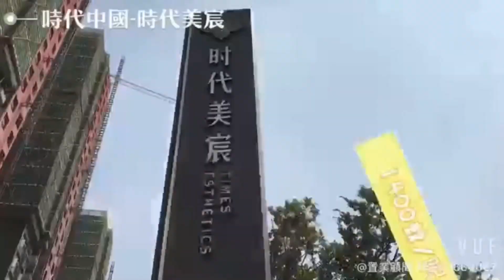【時代美宸】中山西區最火項目之一，附近配有成熟的商圈同交通，投資自住最佳選擇，自售免佣金代理，開發商員工內部價優惠，聯繫Daniel睇樓☎️54476277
🌺地鐵、香港直通巴直達中山市區物業🌺
                     🌹---時代美宸---🌹
🏯香港上市中國時代地產（HK.1233）保駕護航🏯
         😍😍一線國際品牌精裝交樓😍😍

         🚝🚝 真正中山地鐵上蓋物業🚝🚝
🚌🚌荃灣、太子、沙田、旺角、尖沙咀、黃大仙、佐敦、灣仔等地每日有12班香港直通巴到樓盤附近
🏆中山最大華僑城購物商場、大型中山歡樂海岸遊樂園進駐
🛣灣區中心，地鐵，高鐵，高速就在家門口
🎆高级会所，标准国际泳池，健身房
🚶全屋国际品牌，精裝交房，拎包入住
🤳🏻不限購，不限貸，不限簽，資產保值

🏠在售戶型：
8️⃣6️⃣㎡三房兩廳一衛
9️⃣8️⃣㎡三房兩廳兩衛
1️⃣1️⃣7️⃣㎡三房兩廳兩衛，雙陽台

每週六/日中山珠海免費睇樓團,免費專車接送睇樓

金牌🏅經紀鄧生 Daniel
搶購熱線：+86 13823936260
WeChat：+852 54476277